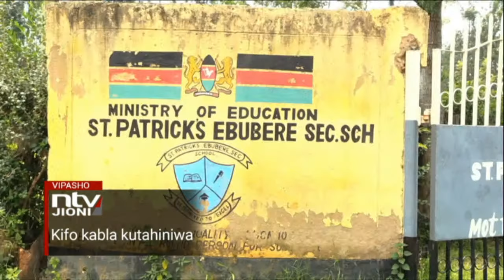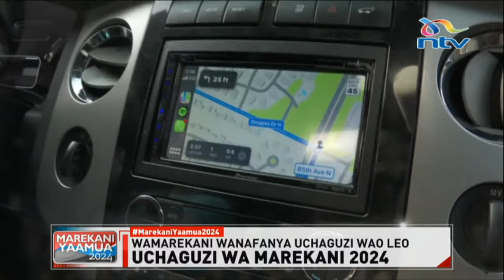Sera za Donald Trump zitadhoofisha sana nafsi ya Afrika ~ Prof David Monda | Uchaguzi wa Marekani